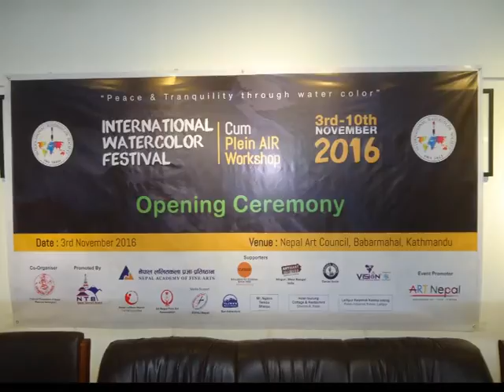IWS art exhibition 2016 Nepal